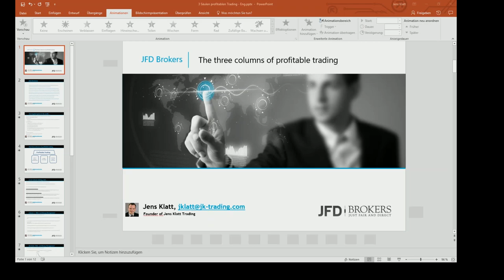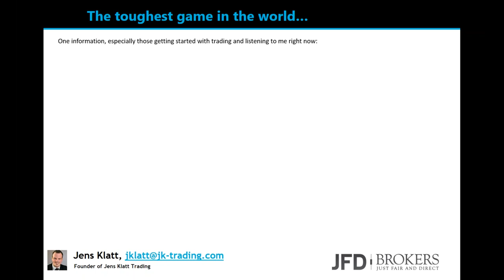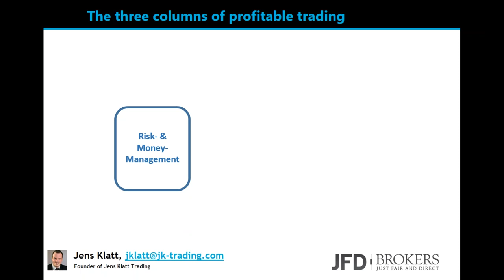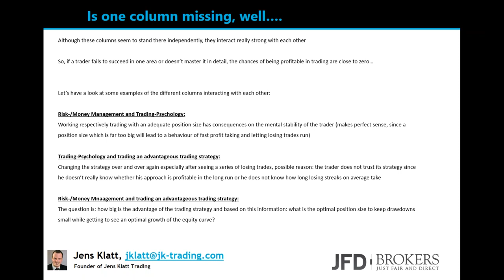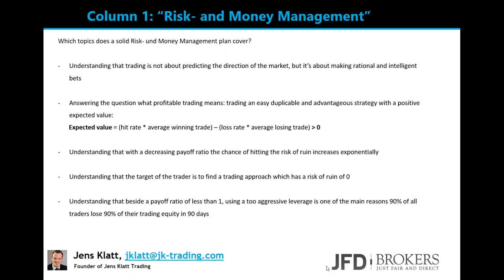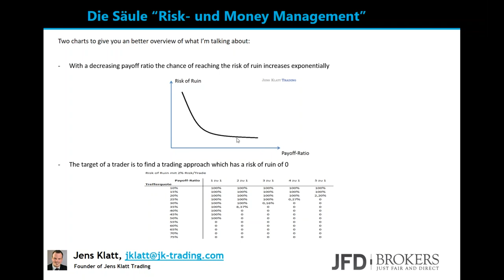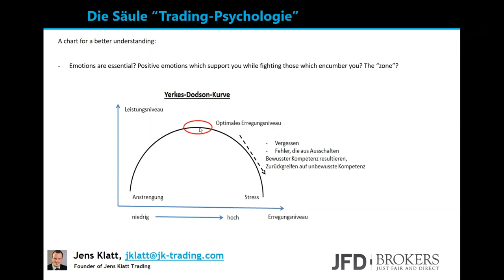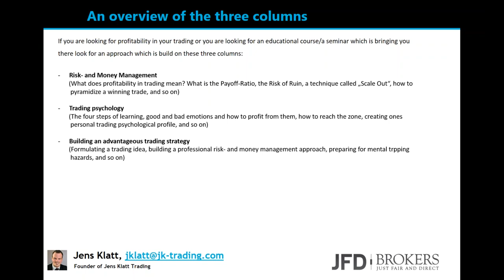Discover the three columns of profitable trading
In today’s webinar, professional trader, money manager and trading coach Jens Klatt, will look at the three columns of profitable trading and illustrate how they interact with each other. Learn about risk and money management, trading psychology and how to find and trade an advantageous strategy. It is often the case that both new and advanced traders miss the concept that profitable trading is based on several aspects which are all important and interconnected. Not recognising this connection can lead to unprofitability. Jens will talk you through the three columns of profitable trading and show you how they contribute to a solid trading education.